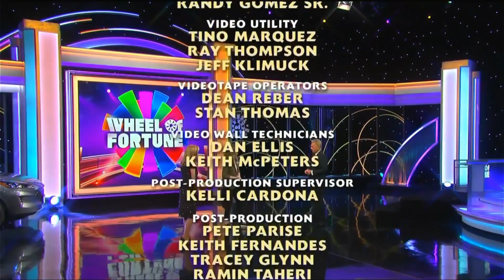Wheel of Fortune long ending title (November 26, 2021)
Another long credit roll, eh?